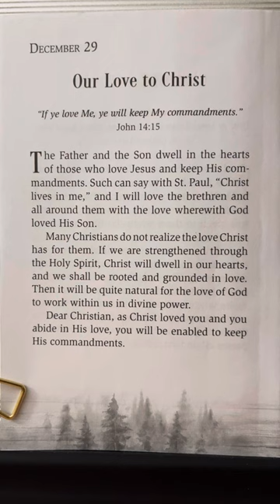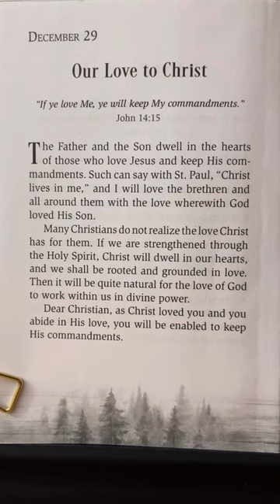December 29 - God’s Best Secrets